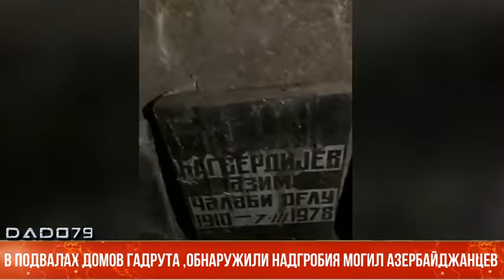В подвалах домов Гадрута ,обнаружили надгробия могил Азербайджанцев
В подвалах домов, в Гадруте обнаружены надгробия могил азербайджанцев.
Соответствующие видеокадры распространило Азербайджанское телевидение (AzTV).
Сообщается, что когда Гадрут находился под оккупацией, армяне разрушили могилы азербайджанцев. Надгробия они свезли в подвалы.